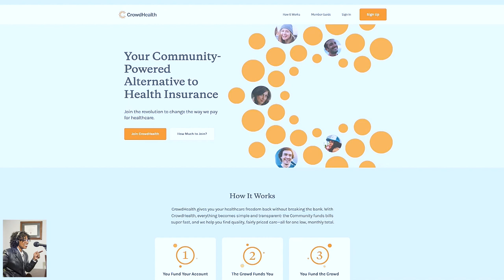Pay for Healthcare